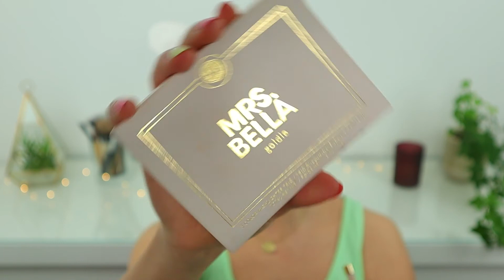15 Min Alltags Makeup nur mit Drogerieprodukten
Hallo :) Heute zeige ich euch mein 15 Min Alltags Makeup  nur mit Drogerieprodukten. Der Makeup Look ist perfekt für die Freizeit, Schule, Uni und Arbeit geeignet und eigentlich auch ein Art Make Up für Anfänger nur mit Drogerieprodukten. Ich wünsche euch ganz viel Spaß beim Zusehen ❤

Ich muss ganz ehrlich zugeben, dass ich mich seit März 2020 nicht sehr häufig geschminkt habe. Ab und zu muss ich aber dann doch das Haus verlassen und in diesen Fällen schminke ich eigentlich jedes Mal diesen 15 Minuten Makeup Look für den Alltag. Hauptsächlich verwende ich dafür nur Drogerieprodukte, was daran liegt, dass ich nur sehr wenige High-End Produkte besitze. Es ist ein wirklich sehr einfacher Make Up Look für Anfänger nur mit Drogerieprodukten. Ich wünsche euch ganz viel Spaß bei diesem 15 Minuten Alltags Makeup nur mit Drogerieprodukten.